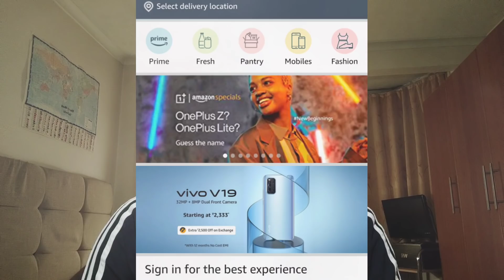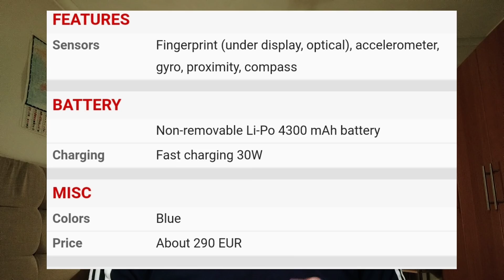OnePlus Z - Nord | Official Release date Confirmed | Price & Specifications | OnePlus Z 5G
OnePlus Z 5G - Nord | Official Release date Confirmed | Price & Specifications

Video Source
OnePlus, Your Queries:- 1) OnePlus Z Nord 5G 2) OnePlus Z Nord india 3) OnePlus Z 5G official specification 4) OnePlus Z 5G first look 5) OnePlus Z 5G features 6) OnePlus Z unboxing 7) OnePlus Z 5G price 8) OnePlus Z 5G launch date India 9) OnePlus Z 5G 2020 10) OnePlus Z 5G unboxing hindi 11) OnePlus Z 5G Snapdragon 765G soc 12) OnePlus Z 5G camera review 13) OnePlus Z 5G release date in India 14) OnePlus Z hand's on look full specifications Oneplus Z official launch event, ytr tech, ytr